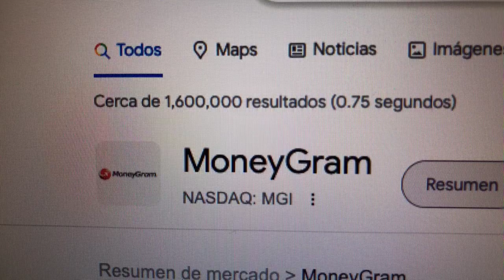🔴 Datos Sobre El Comercio De Acciones De MoneyGram MGI 🔴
MoneyGram International, Inc. es una empresa de transferencias monetarias con base en los Estados Unidos y oficinas generales en Dallas, Texas. Cuenta con un centro de operaciones en St. Louis Park, Minnesota y oficinas regionales y locales alrededor del mundo.